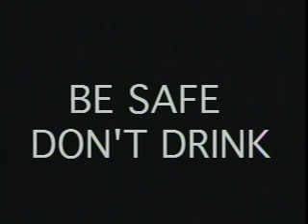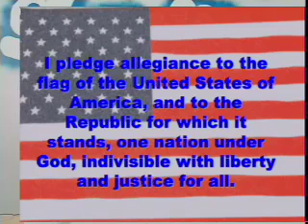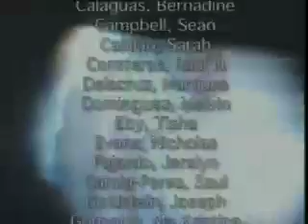3 2 07